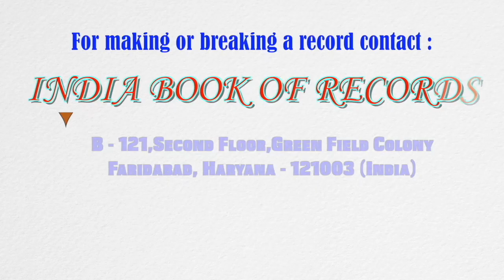Painting smallest picture of fly past on Palm leaf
The record for painting the smallest picture of the fly-past on a Palm leaf was set by A. Sahaya Belix (born on April 26, 1981) of Kanyakumari, Tamil Nadu. He painted the Republic Day fly-past at India Gate, New Delhi on a piece of Palm leaf (measuring 2 cm x 1.5 cm) using acrylic colours, as confirmed on September 1, 2021.